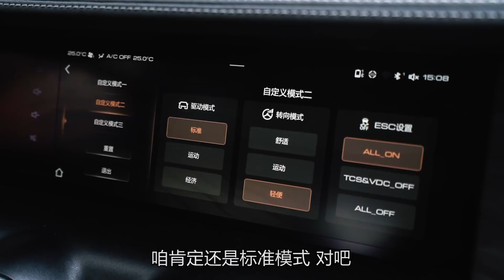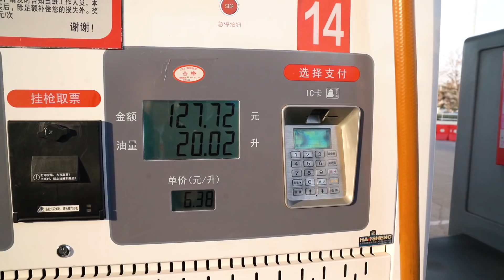老司机试车：5000KM打卡！坦克300保养后实测油耗10.1L？